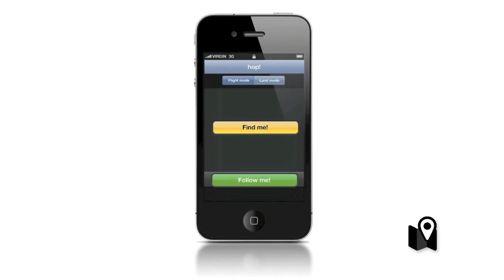Imposible de perder, la valija que te sigue